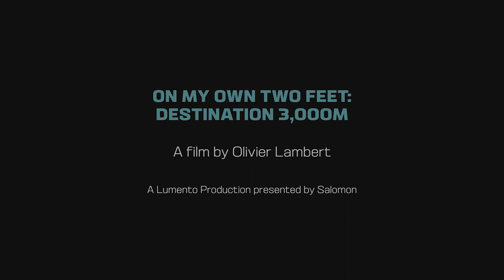On My Own Two Feet: Climbing a 3000m Peak on Prosthetic Blades | Trailer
Premiering on October 11 — a new Salomon TV episode "On My Own Two Feet" is a story of six amputees—Luca, Sarah, Christophe, Boris, Jérôme, and Michel--ranging in age from 19 to 64, who set out to climb a 3,000-meter peak in the French Alps.